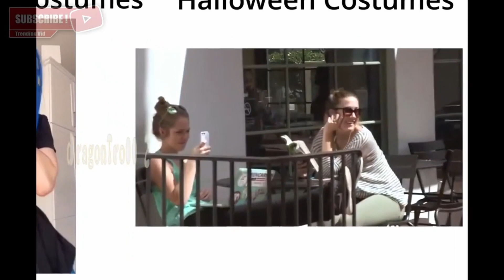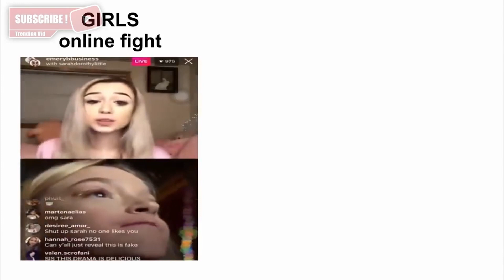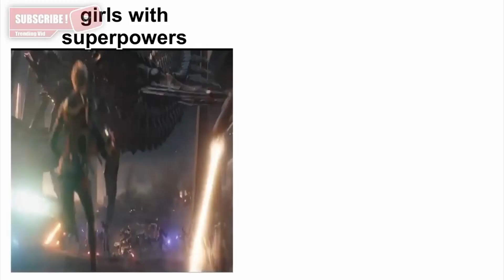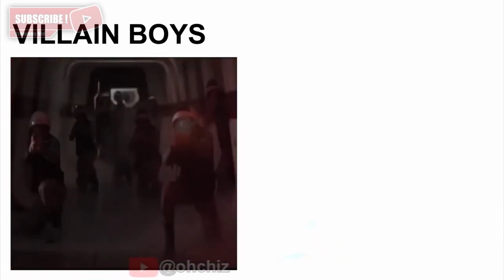Girls vs. boys | Compilation